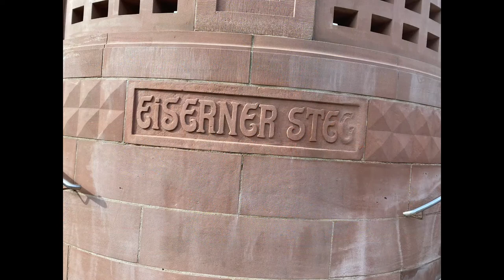ISKCON Wiesbaden Harinama 29 August Frankfurt